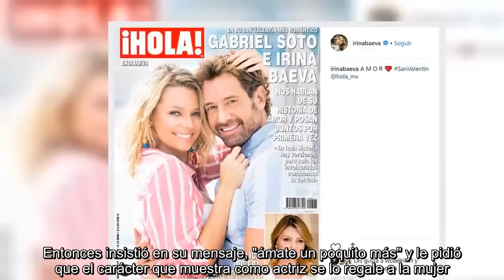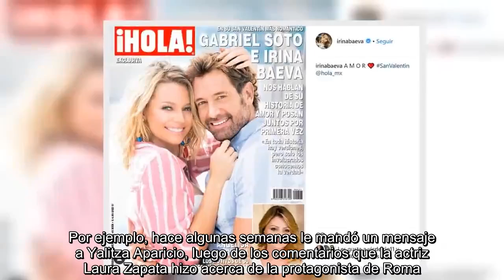Niurka le mandó mensaje a Geraldine Bazán: ámate un poquito más y olvida a Gabriel Soto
La actriz cubana  Marcos opinó acerca del escándalo que enfrentó a  con  e Irina Baeva.  El pasado 14 de febrero Irina y Soto posaron en la portada de la revista ¡! y ofrecieron una entrevista para hablar de su historia de amor.  Poco después, Geraldine -la ex esposa de Soto- publicó un video de YouTube para aclarar cómo fueron las cosas y confirmó que el padre de sus hijas le fue infiel con Irina, una versión que circulaba desde que Bazán y su esposo anunciaron su separación.  El video fue ampliamente comentado en México y Gabriel Soto respondió pidiéndole perdón a Geraldine. También Irina publicó un mensaje en el que dijo que se le señalaba como la "mala del cuento" pero lo aceptaba con la frente en alto, sin victimizarse.  Ante el escándalo causado, el programa a preguntó a  qué opinaba del asunto y la cubana envió un mensaje a Geraldine.  "Como mujer y con todo respeto, desde lo más profundo, sin broma, sin sarcasmo, sin hashtags, sin burla... busca en lo más profundo de ti tu dignidad".   "Búscate otro hombre, otro galán, otro romance… Eres una mujer joven y bonita", añadió .  La famosa cubana no se quedó ahí con sus comentarios y le dijo a Geraldine, "no eres la que volvió loco a , quisiste, pero no se te dio", pese a haberle dado dos hijas "tampoco se te dio".  Entonces insistió en su mensaje, "ámate un poquito más" y le pidió que el carácter que muestra como actriz se lo regale a la mujer.   "Se llama orgullo, amor propio, déjalo en paz, olvídalo, ignóralo, next… y si te atreves a decir: 'es que es el padre de mis hijas', tus hijas no tienen precio", finalizó .   y  fueron pareja durante una década y son padres de dos niñas.  A finales de 2017 el actor confirmó que estaba separado de Geraldine y en octubre de 2018 concretaron su divorcio.    Al galán de telenovelas se le vinculó con la actriz rusa Irina Baeva y aunque durante meses rechazaron hablar del asunto, a principios de 2019 confirmaron su romance mediante algunas publicaciones en Instagram.   es uno de los personajes más polémicos en la farándula mexicana y suele ofrecer su opinión sobre todo tipo de temas.  Por ejemplo, hace algunas semanas le mandó un mensaje a Yalitza Aparicio, luego de los comentarios que la actriz Laura Zapata hizo acerca de la protagonista de Roma.